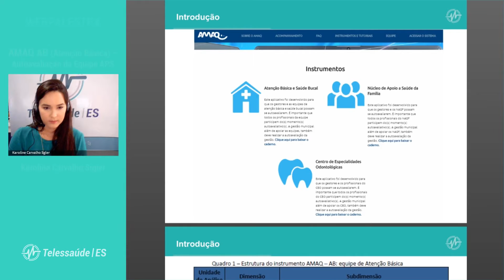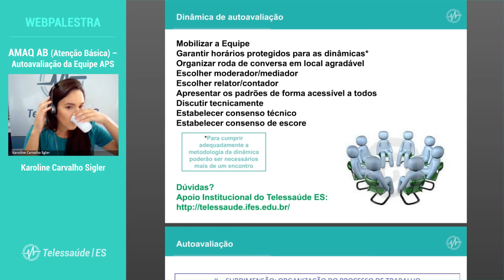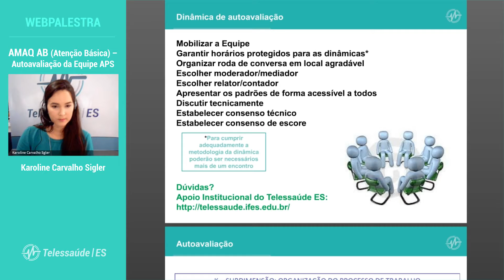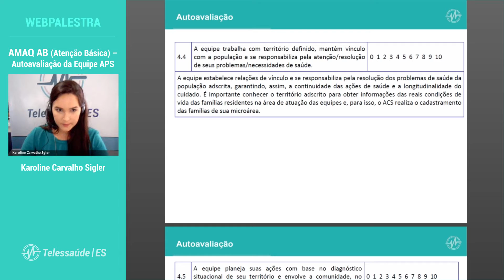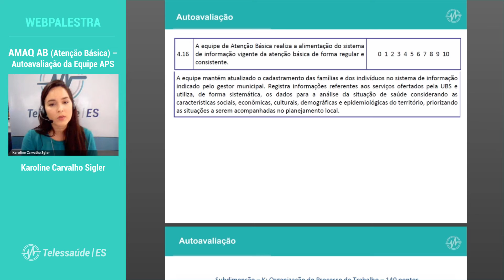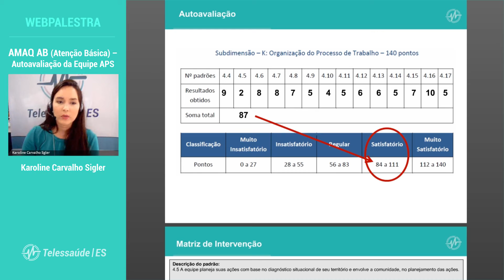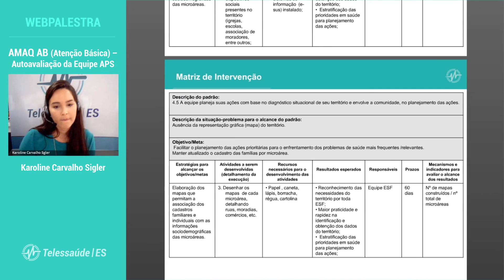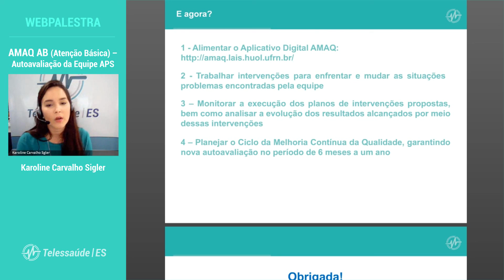Webpalestra: AMAQ AB (Atenção Básica) – Autoavaliação da Equipe APS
Palestrante: Karoline Carvalho Sigler
(Enfermeira especialista em Saúde da Família)

Tem dúvidas sobre esta webpalestra?